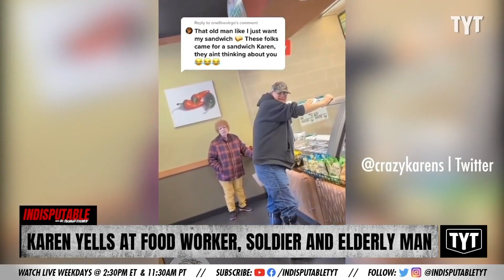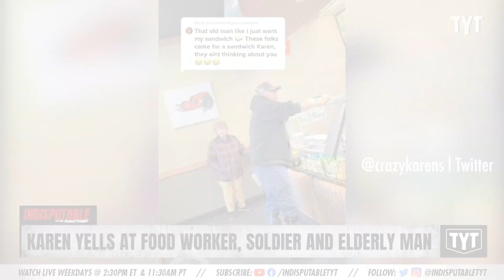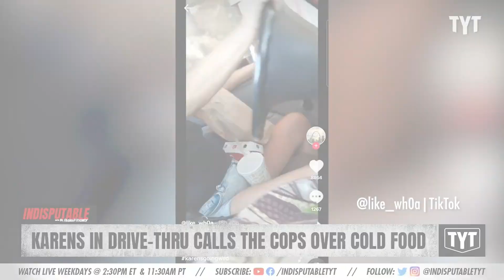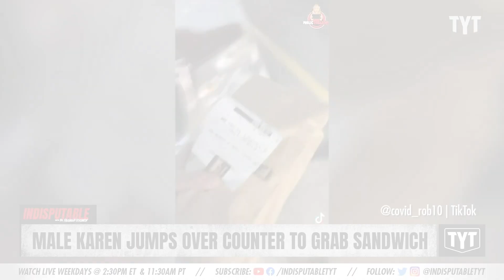Fast Food Karens TERRORIZE Employees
No, ma'am. The customer is not always right as you just demonstrated to everyone on the internet. Dr. Rashad Richey discusses on Indisputable.

220309__ID01FastFoodKarens